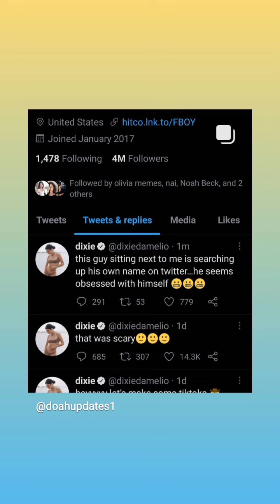Dixie D'amelio & Noah Beck 's 9th July , 2021 New York Full Romantic Vlog & News